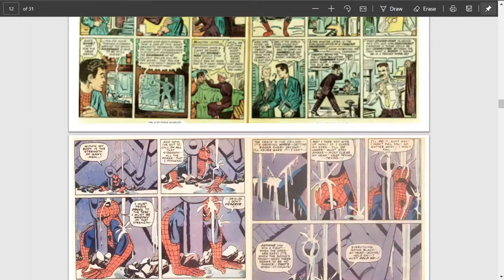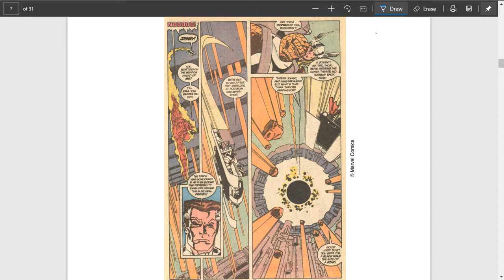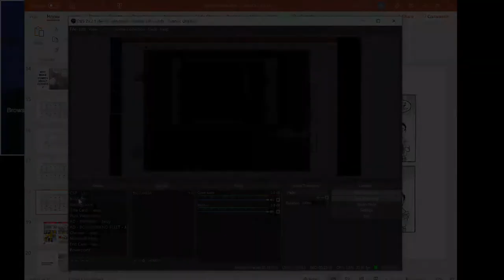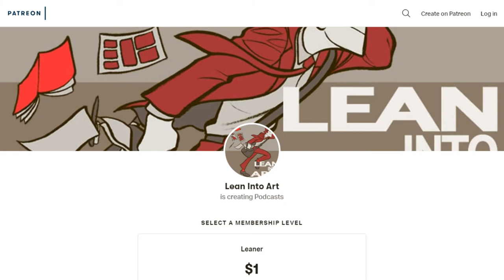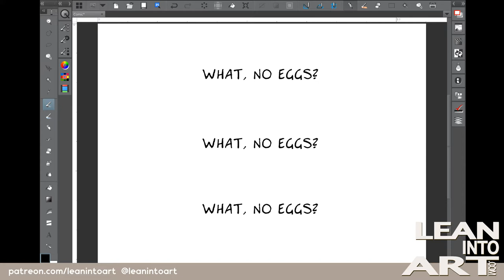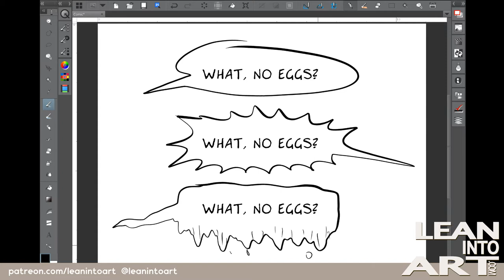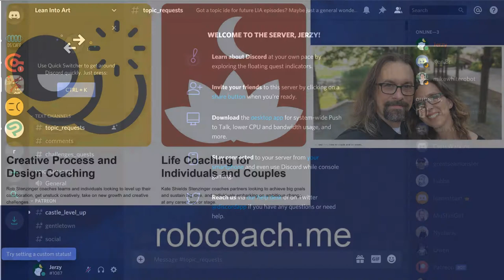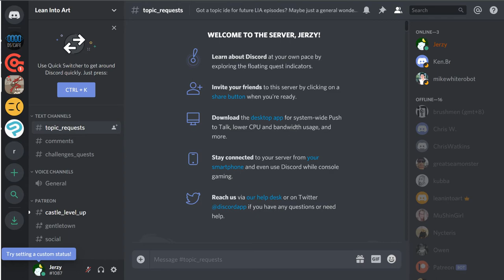LIA Cast 293 - Comics, Obviously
It’s been a while since Jerzy and Rob have talked about what’s so great about comics, so if you’re in the mood for a joyous discussion on visual communication, this is an episode for you.

The Lexicon of Comicana
Comics & Sequential Art
Art of Making Comics
100 Demon Dialogues

Jonathan Wornson
Tim F
k